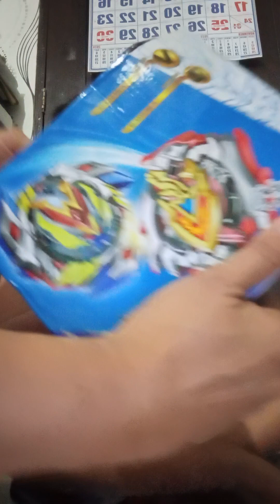beyblades set again. wohoooo